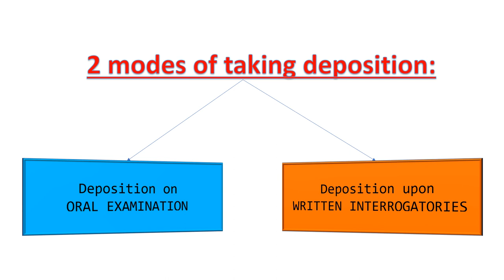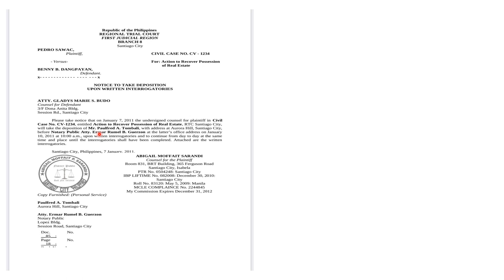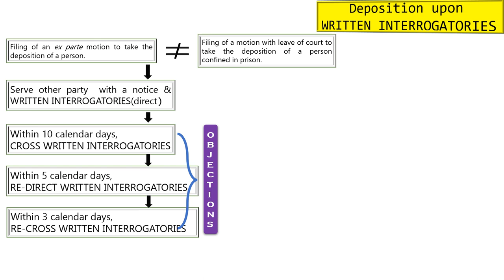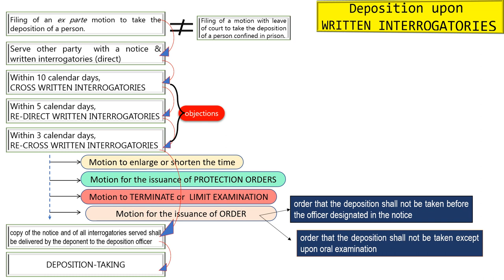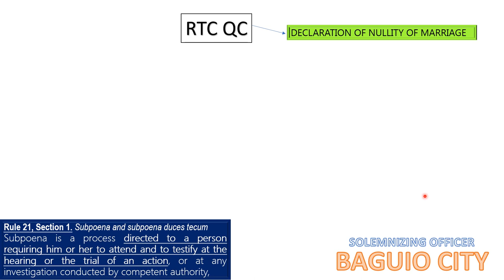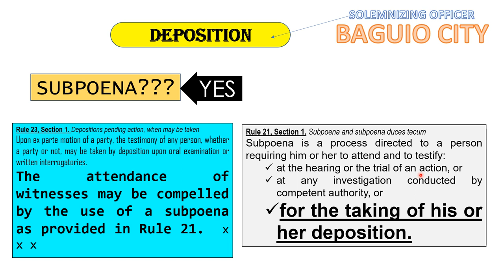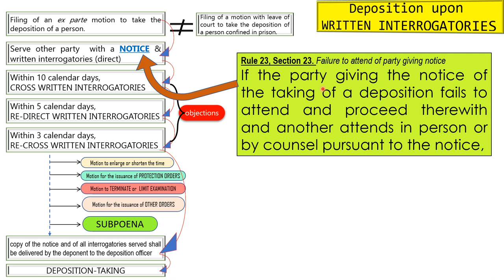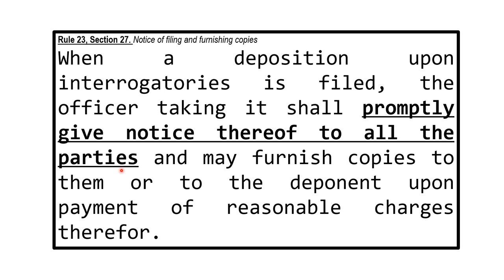Remedial Law: Modes of Discovery Part 4 (Rule 23 - Written Interrogatories)